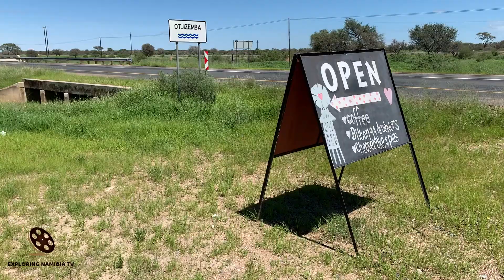KWETU PARROTS AT KWETU SHOP IN WILHELMSTAL NAMIBIA SOUTHERN AFRICA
A video report of our coffee stop at Wilhelmstal and Kwetu Shop and bird sanctuary half way between Windhoek and Usakos in central Namibia.

WORLD OF PARROTS

During your time at Kwetu we invite you to discover our bird park. Since more than 20 years Inge is breeding different kinds of parrots. You will see more than 25 species. Of course some of them are able to talk.

We also offer a guided tour. You can learn more about the behaviour and breeding of parrots.
And if you like them we also sell some Parrots. Just come and have a look.

KWETU STOP & SHOP WILHELMSTAL

In our new Stop & Shop you will find a big selection of homemade delicates. A variety of cheese and meat products. Fresh milk and tasty Ginger Beer. Come and taste it before you buy. And of course we will serve you cheesecake, real Italian coffee or other refreshments at our "have a break" Bistro. You will feel like at home.

For Overlander Groups  more than 12 People: please make a call before you visit us. We would like to prepare everything for you. So that you will have a nice experience at Kwetu.

Opening hours:
Thursday – Monday: 08:00 - 18:00

Hard & Semi Hard Cheese
Our WILHELMSTALER© matured for at least four months. Than it has a mild taste. If the cheese ripens longer the flavour becomes more intensive.

Soft Cheese
Is ripened for at least ten weeks. Available in different flavours. From mild & creamy to spicy & stinky. You will get every taste you like.

Camembert & Blue Cheese
A special taste for Gourmets.

Brick Cheese
Selected herbs & spices gives the cheese his unique taste.

Young Goat Cheese
A smooth tasty cheese which can be used for salad, Pizza, Quiche and much more recipes.

Matured Goat Cheese
Matured cheese with a strong intense taste. Available as semi hard & hard cheese.

Our STOP & SHOP IN WILHELMSTAL
We invite you to have a break on your way to Swakopmund. Pop in and buy some tasty cheese and meat for your holidays. Your family and your friends will be happy too!

And of course you also should enjoy our real Italian coffee or other refreshments, eat a Cheesecake or a cheese & meat platter. After your stop at Kwetu you will be fit to drive again and you will safely reach the coast.

ALL OUR PRODUCTS ARE MADE FROM OUR OWN MILK. OUR PASSION IS TO MAKE YOU HAPPY.

YouTube channel Exploring Namibia TV publishes four video a week: on Tuesdays, Thursdays, Saturdays and Sundays. Themes range from travelling in Africa to exploring Europe and Russia.

Soundtrack:
Covid Come Not Near
by

EQUIPMENT | ОБОРУДОВАНИЕ:
AERIAL: DJI PHANTOM 3 PRO | DJI MAVIC PRO
PHONES: IPHONE XR/12 PRO | XIAOMI REDMI NOTE
VIDEO CAMERAS: SONY HDR-CX360E | PANASONIC HC-X1